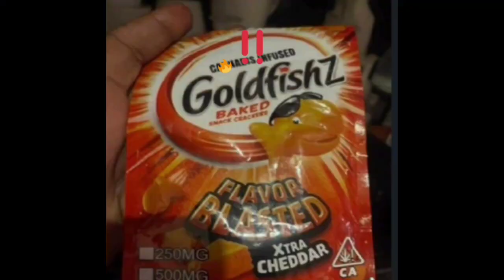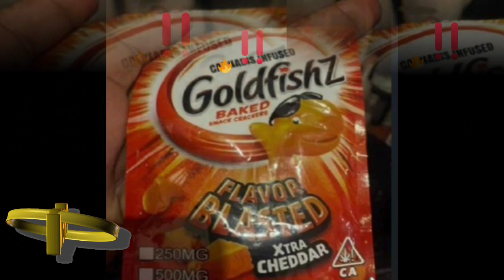Jamaica news today October 12,2023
Jamaica news today  Jamaica news Now a trusted source for UNBIASED AND UNAFFILIATED NEWS AS IT IS, SPORTS, ENTERTAINMENT and  BUSINESS.

For the latest news in Jamaica today,  Jamaica news now , happening now,  breaking news and updates.

We can compare  with TVJ, CVM and other trusted source